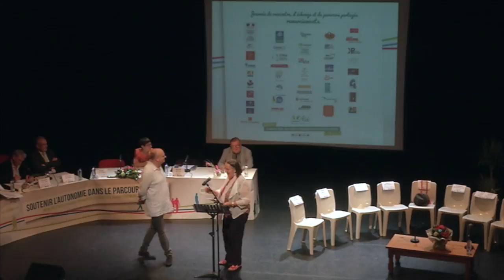Patrick GUNTHER, Michèle BONAL (ATDI 2017)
Patrick GUNTHER, Directeur de l'ATDI et Michèle BONAL, Présidente (ATDI 2017).
L'argent entre contrainte et liberté!